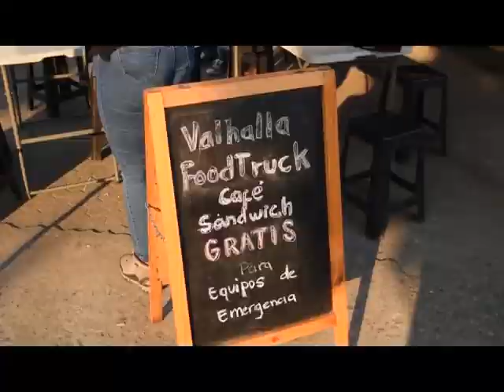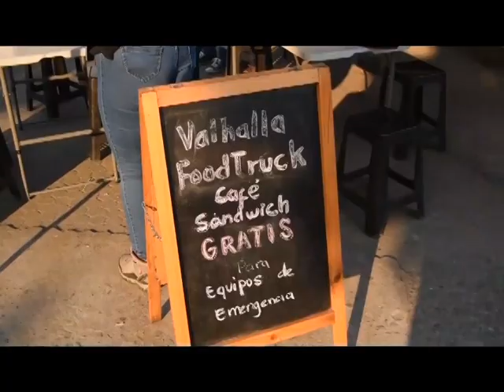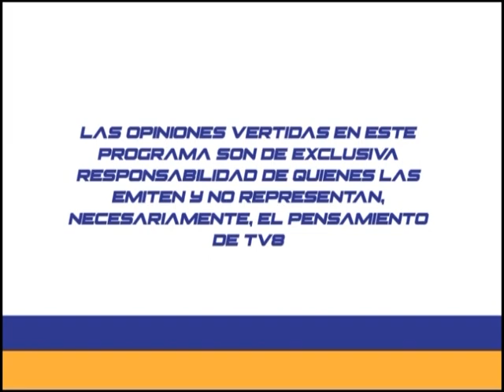noticias canal tv8 10 02 2023